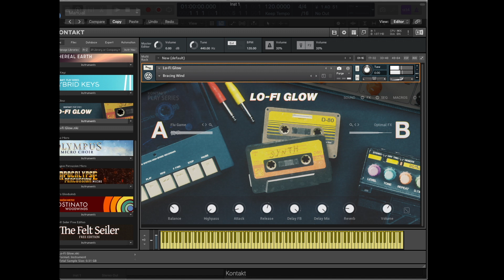Play Series : Lo-Fi Glow | Komplete - Native Instruments - Demo of all the patches: FX (2022)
Hazy keys, synths, guitars, and bass recorded and processed for lo-fi warmth with creative effects chains, in a powerful, intuitive package.

▸ Taylor 214ce
▸ Sibelius

Julian